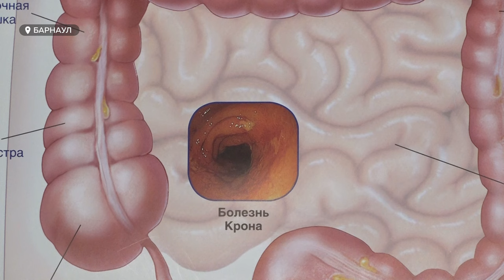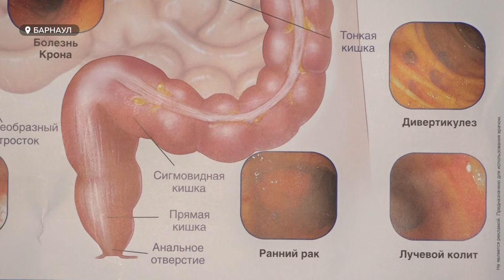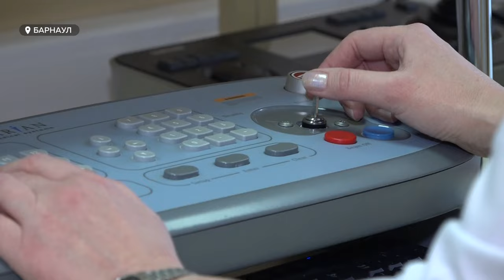Каковы симптомы рака кишечника и как его не допустить?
Рак кишечника остается одним из самых коварных заболеваний в мире. По статистике, он занимает 2 место по причине смертности после рака легких у мужчин и 3 -е – у женщин – вслед за онкологией легких и груди. Обычно заболевание диагностируют у пожилых людей, но в последние годы его стали выявлять у 40-летних и людей гораздо моложе. В ноябрьскую неделю профилактики рака кишечника  Анара Шагирова  узнавала, каковы симптомы этого заболевания  и как его  не допустить